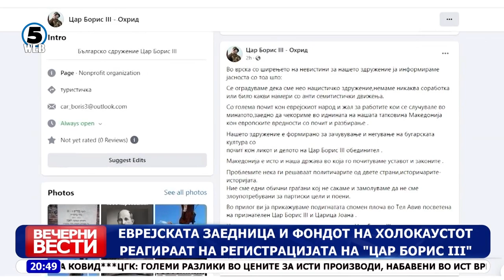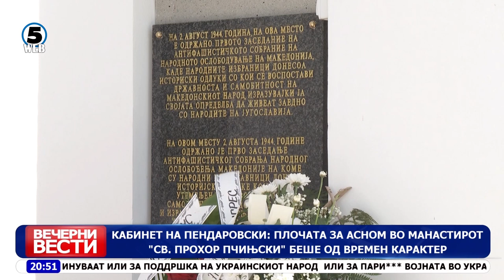Вечерни Вести на Канал 5, 10.8.2022